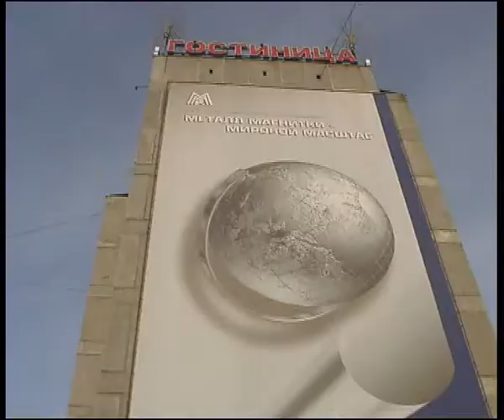august.flv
Челейкин - натяжные потолки фирма "Август" - plastik top .